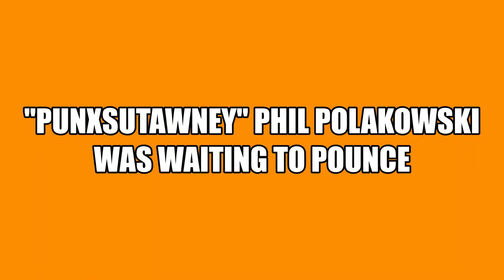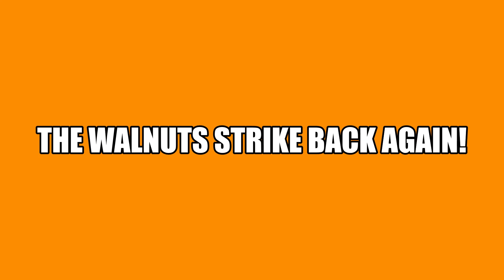October 21, 2021 - WCSAA Softball Game Highlights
It's the last official game of the WCSAA season. Ted Bassett pitches a gem. "Achin" Artie Williamson plays his best when he's in pain. The sun continues to wreak havoc on the hitters.